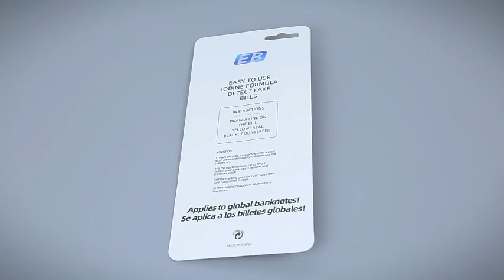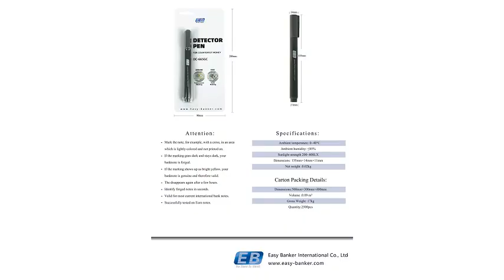DC-665GC currency detector pen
Attention:
• Mark the note, for example, with a cross, in an area
which is lightly-colored and not printed on.
If the marking goes dark and stays dark, your
banknote is forged.
• If the marking shows up as bright yellow, your
banknote is genuine and therefore valid.
• The disappears again after a few hours.
• Identify forged notes in seconds.
• Valid for most current international bank notes.
• Successfully tested on Euro notes.
Specifications:
Ambient temperature: 0~40°C
Ambient humidity: 85%
Sunlight strength 200~800LX
Dimensions: 135mmx14mmx11mm
Net weight :0.02kg
Carton Packing Details:
Dimensions:500mmx300mmx400mm
Volume :0.09 m3
Gross Weight :17kg
Quantity:2500pcs